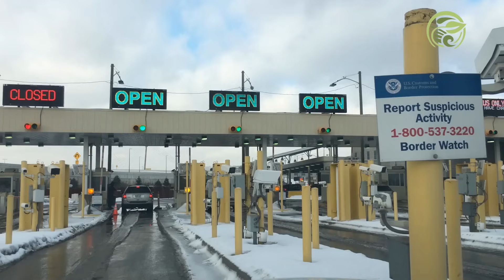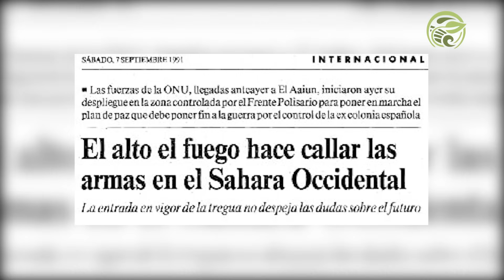Las 3 fronteras más extrañas del PLANETA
La mayoría de las fronteras están delimitadas por barreras naturales, como montañas o ríos. En otros casos, son muros o estructuras humanas, construidas por gobiernos para filtrar las migraciones, evitar ingresos al país y controlar áreas conjuntas.

También existen fronteras señaladas en los mapas que no tienen demarcación visible en la realidad.

Pero existen algunas otras fronteras que no están tan claras, son objeto de disputas internacionales, guerras entre naciones o permanecen en un limbo legal.

Un muro que divide el Sahara Occidental, un territorio del tamaño de un campo de fútbol que enfrenta a Turquía y Siria, un mar que genera tensiones en la China Meridional… En este video, te contaremos las historias de tres fronteras particulares en el mundo, sus conflictos e implicaciones.